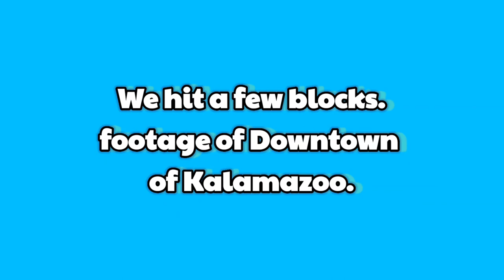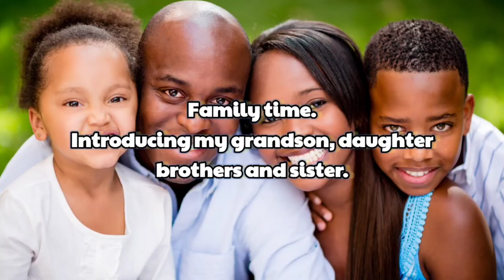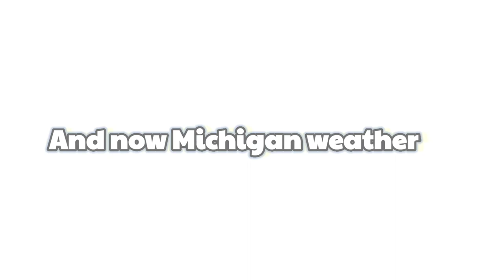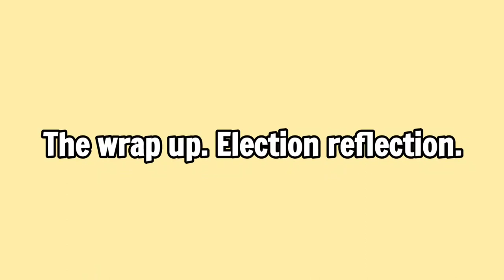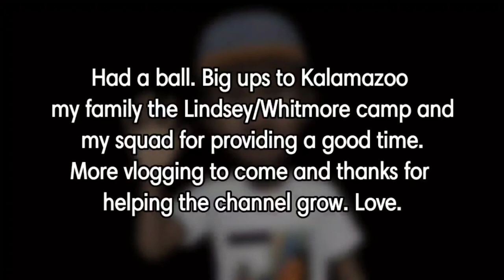Family Vlog pt.1-My Michigan vacation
Today's  video: vlog about my Michigan vacation
Show Topic: me visiting my family for a week in Michigan
Show: Topdottmann Reactions special

This will be my first vlog and Family Vlog pt.1-My Michigan vacation is a good way to start it off. Had a blast with my family the Lindsey/Whitmore camp and my friends. Gotta keep a vision to see straight. Introducing the new TV view of the channel. Change is good. All are welcome to the channel. Nerd Gang Nation 4 life!!!